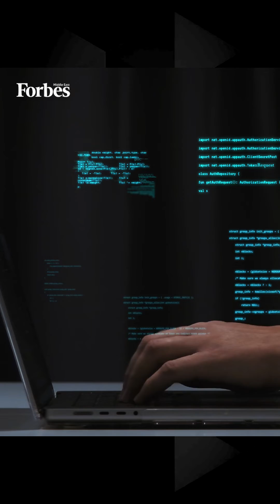Generative AI Trends Will Drive Growth In 2024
After a meteoric rise in 2023, artificial intelligence (AI) is expected to see more advancement in the coming year, including a rise in small language models and multimodal AI.